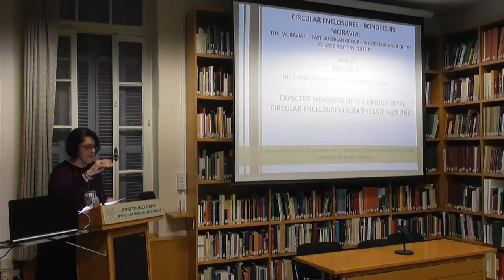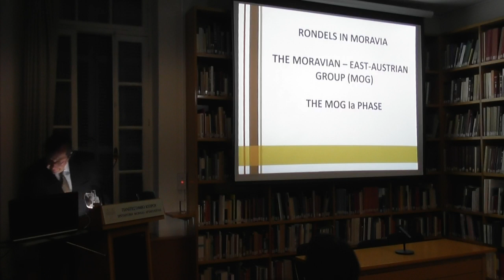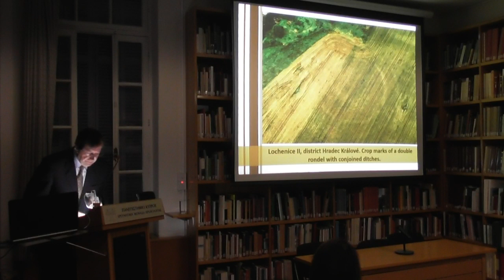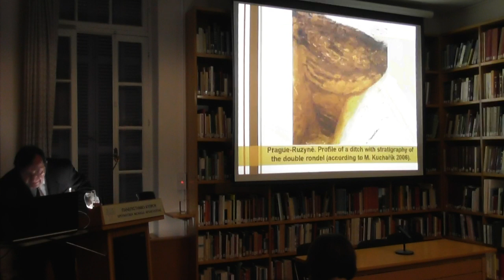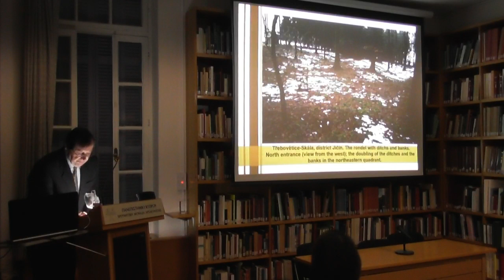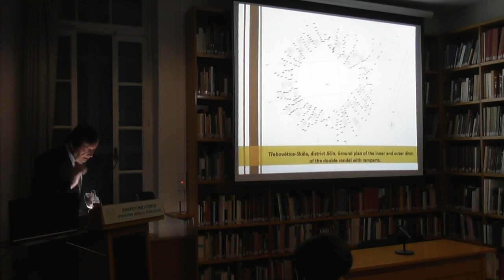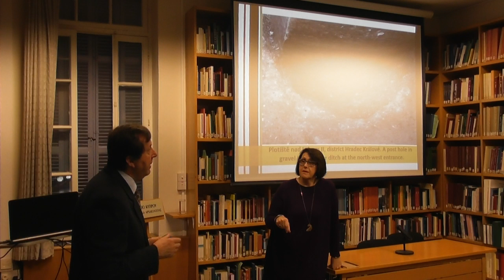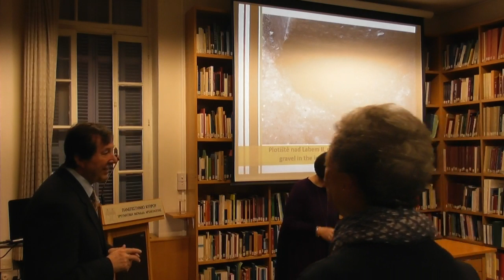Dr Jaromír Kovárník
"Monumental circular enclosures, so called rondels of the Late
Neolithic in the Czech Republic"